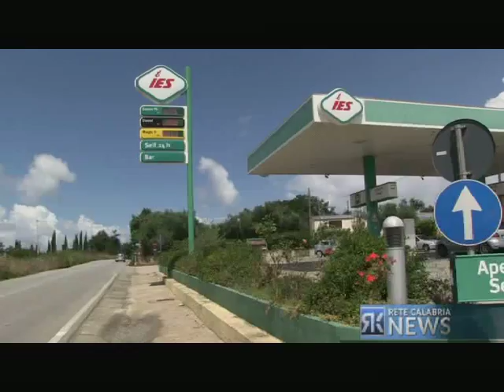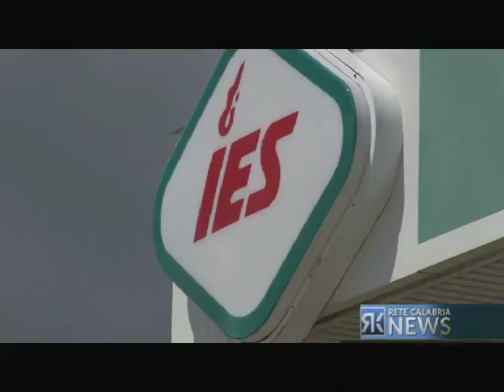TENTATA RAPINA DISTRIBUTORE BENZINA, LA TESTIMONIANZA DI UNO DEI GESTORI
Tentata rapina ieri sera in un distributore di benzina di Maierato, alle porte di Vibo Valentia. Alla richiesta del denaro il gestore sfugge e i malviventi sparano due colpi di pistola che fortunatamente non sono andati a segno, come racconta ancora sotto choc uno dei gestori dell'area di servizio.